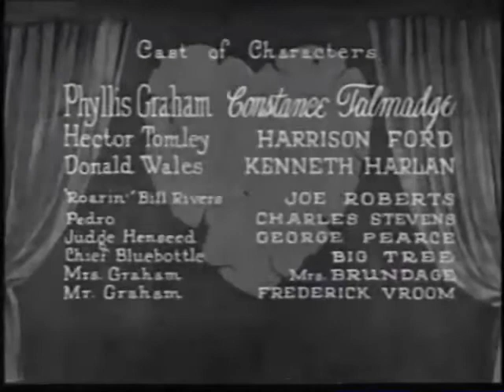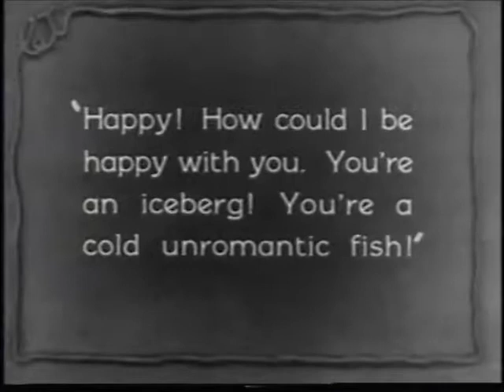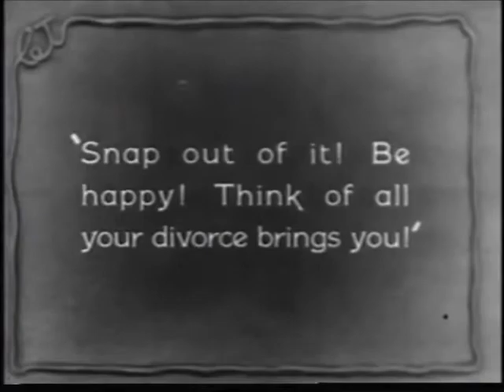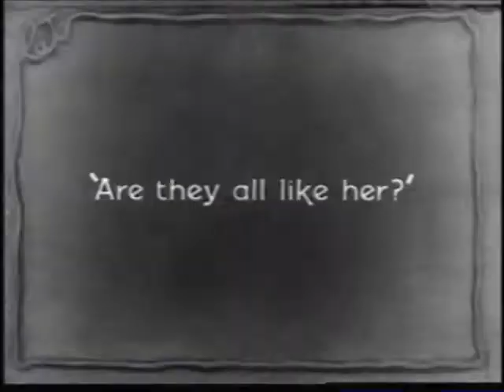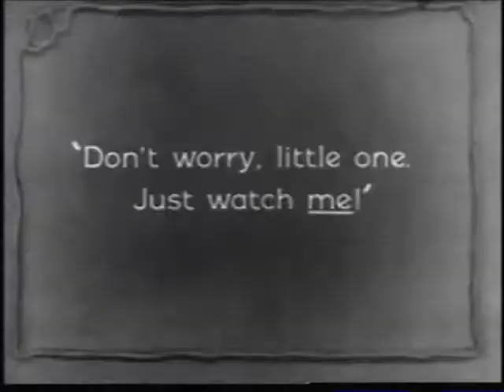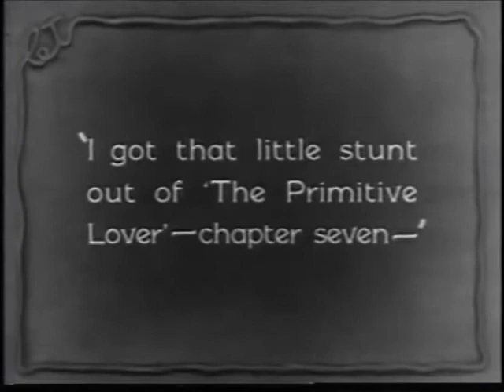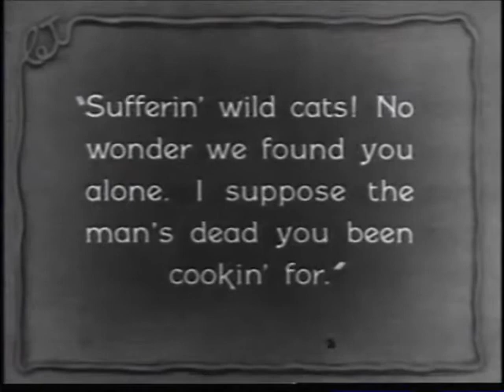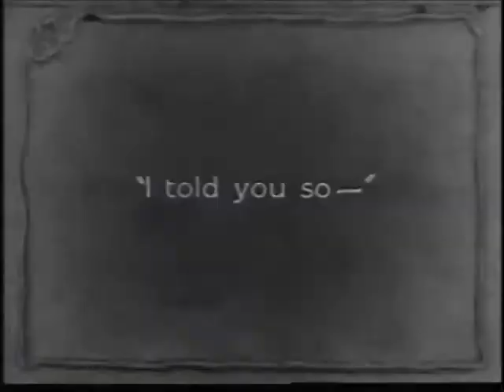The Primitive Lover 1922 Constance Talmadge, Harrison Ford, Kenneth Harlan, Joe Roberts, silent film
Directed by        Sidney Franklin
Produced by     Constance Talmadge Film Company
Written by          Frances Marion
Starring             Constance Talmadge, Harrison Ford, Kenneth Harlan, Joe Roberts, Snitz Edwards